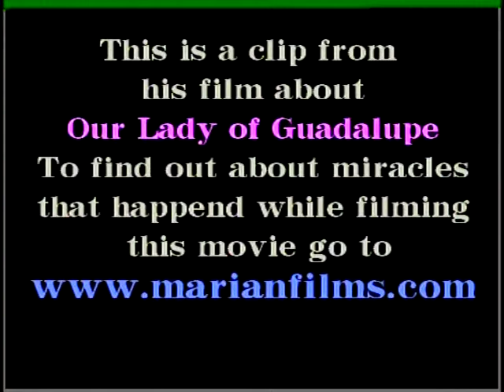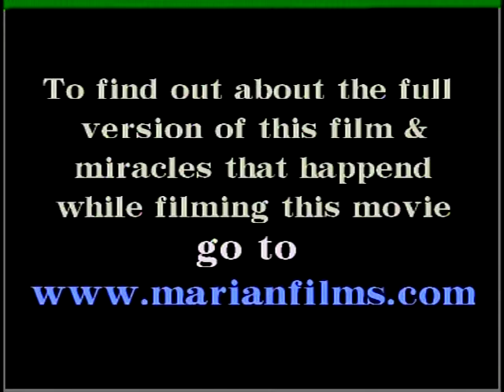Virgin Mary Appearances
Actual miracles are seen photographed in this film about Our Lady of Guadalupe.   A cloud appeared and settled on the hillside they were filming on just like in the original story.  Birds appeared and sang when the script called for it.    Contrails formed cloudlike rays of Our Lady of Guadalupe.  The Virgin Mary appeared to the Emmy winning filmmaker who made this film and told him the film made her very happy and that she wanted to thank him so much for making it.  He's been to 250 cities telling audiences about what happened.  Every time he filmed something miraculous happened in front of the camera or behind the camera.  The first day they filmed was the worst rainstorm in 100 years yet not a drop of water fell on them as they filmed.  Other miracles happened in the full length film not talked about here.